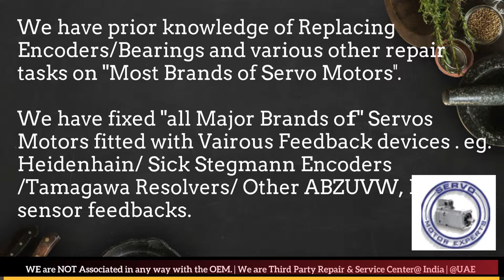Berger Lahr India Motor Repair Encoder Resolver Align Adjust Chandigarh Chennai Coimbatore